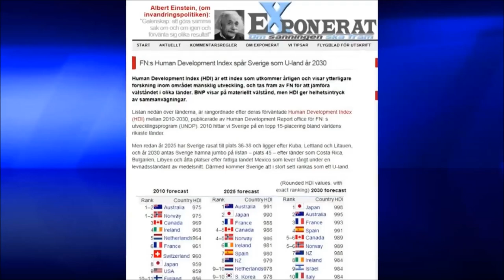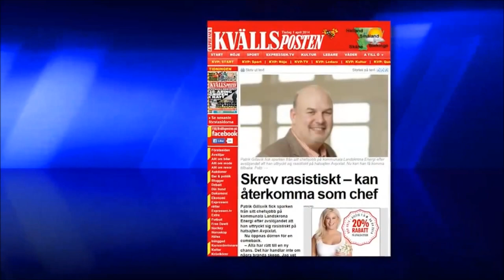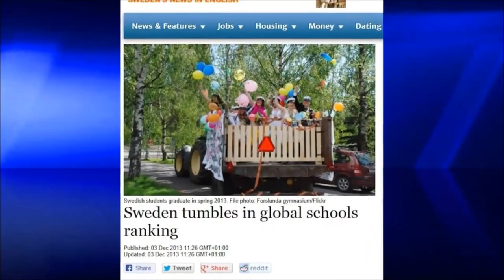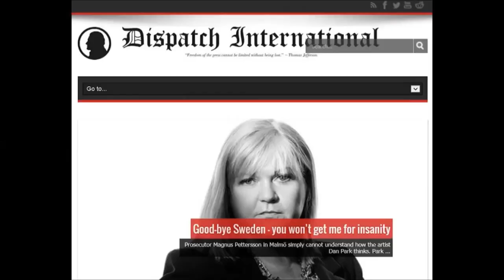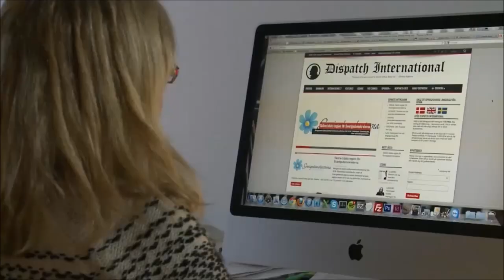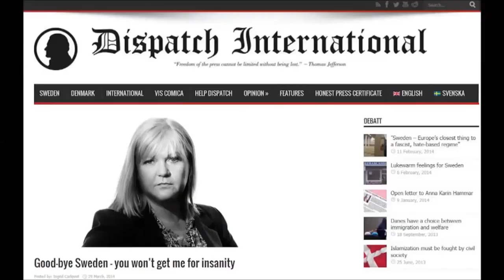CBN NEWS - Soviet Sweden Sliding to Third World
CBN NEWS: Sweden has been compared to nations like the Soviet Union. One U.N. report says it will soon be a third-world nation.